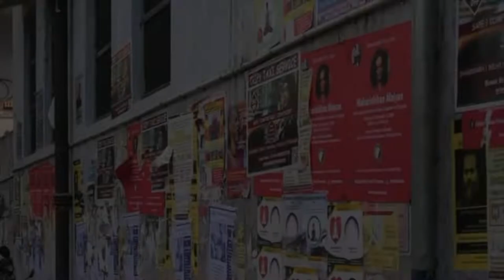Maharishikaa | Redirecting emotional energy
Expressing her love and gratitude to Maharishikaa, after getting a lifetime of confusion cleared in ten days of her attending free open-to-all Satsangs in Rishikesh - Sara asks Maharishikaa's advice on energy management, and how she can redirect the emotional energy she experiences within herself.